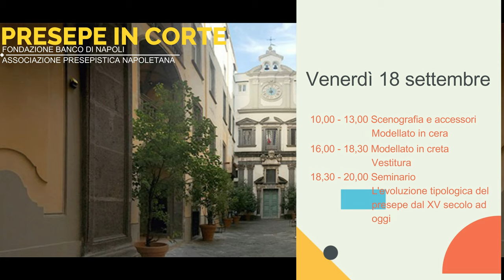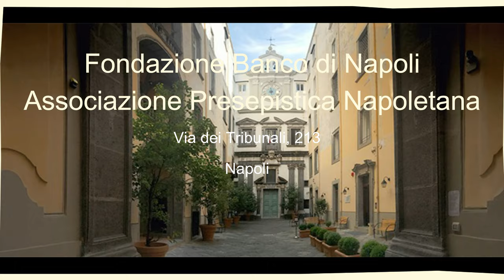Presepe in corte - Fondazione banco di Napoli - Associazione presepistica napoletana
Laboratori di arte presepiale.
La manifestazione sarà articolata di: Scenografia, modellato in creta, vestitura, modellato in cera, accessori.
presso la Fondazione Banco di Napoli
in via dei Tribunali, 213 Napoli
da giovedì 17/09/2020 a sabato 19/09/2020
dalle ore 10:30 alle 20:00.